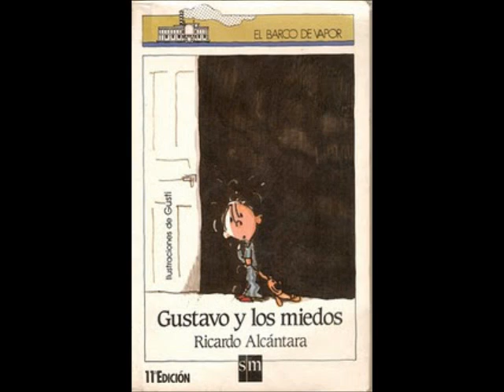Trailer Gustavo y los Miedos - Ricardo Alcántara